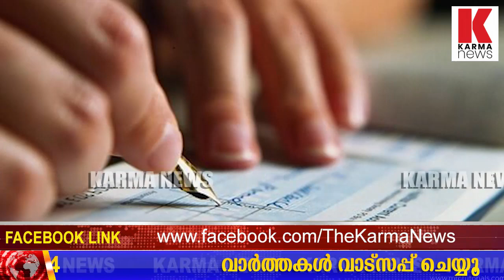വൃദ്ധയുടെ പെൻഷൻ തുക 18,000 രൂപ കൈക്കലാക്കിയ സബ്ട്രഷറി ജൂനിയർ സൂപ്രണ്ട് അറസ്റ്റിൽ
പെൻഷൻ തുക മാറ്റിയെടുക്കാൻ എത്തിയ വയോധികയുടെ 18000 രൂപയുടെ ചെക്ക് കള്ളയൊപ്പ് ഇട്ട് കൈക്കലാക്കിയ സബ്ട്രഷറി ജൂനിയർ സൂപ്രണ്ട് കുടുങ്ങി ,തിരിമറിക്കു കൂട്ടുനിന്ന 3 പേരുടെ ജോലിതെറിച്ചു .